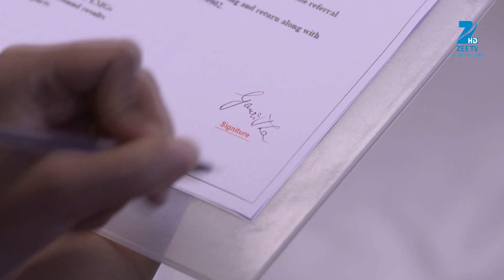Kaala Teeka - Hindi TV Serial - Webisode - 222 - Simran Pareenja, Sukirti Kandpal - Zee TV